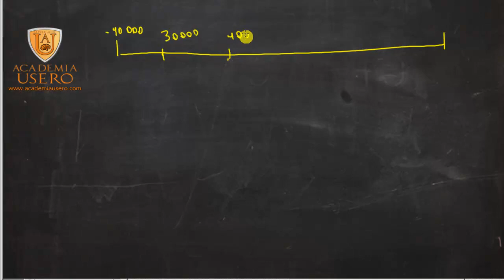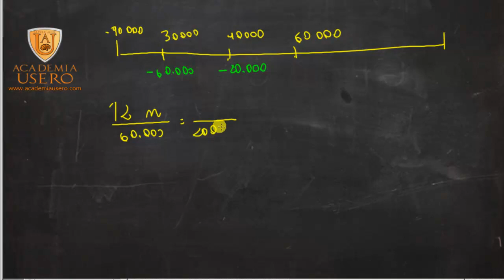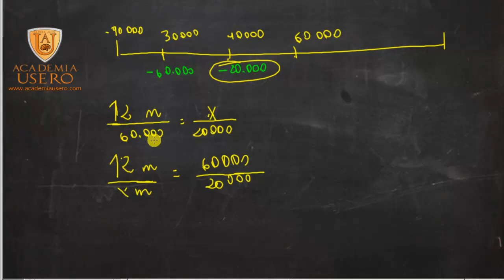Payback Economía 2º Bachillerato Academia Usero Estepona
Calculamos el payback de una inversión para alumnos de Economía de 2º de Bachillerato. Calculamos los meses haciendo una simple regla de tres con 12 meses, lo que recupero ese año, x para los meses que han de pasar y el dinero que me falta por recuperar.